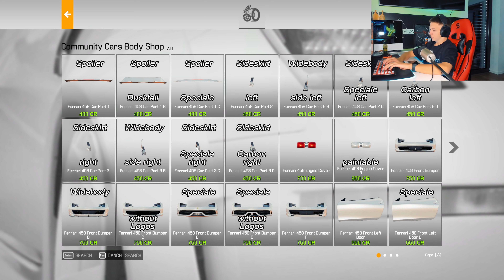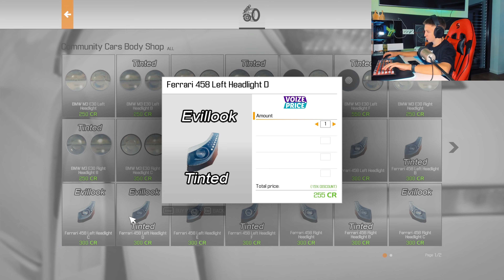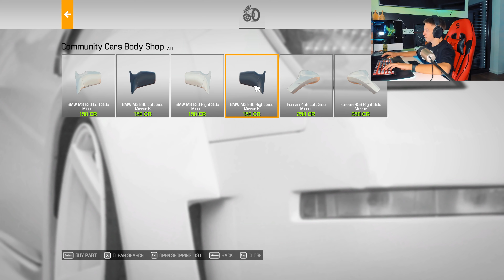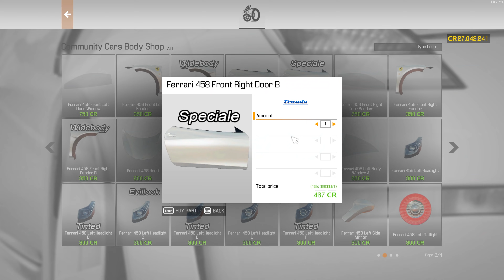Ndryshimi ma i Fortë i Ferrari-t !! (Car Mechanic Simulator) - Vadda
Performancat e kompjuterit tim:
☞ CASE: NZXT H510 ELITE WHITE.
☞ MOTHERBOARD: GIGABYTE Z490 VISION G.
☞ CPU: i9-10850K .
☞ CPU COOLER: NZXT Kraken X63 .
☞ RAM: HyperX Fury RGB 32GB 3200Mhz .
☞ GPU: MSI Ventus 3x RTX 3090 24GB .
☞ STORAGE: SSD GIGABYTE AORUS RGB AIC, PCI Express, 1TB ,SSD GIGABYTE AORUS RGB, M.2 - 512GB.